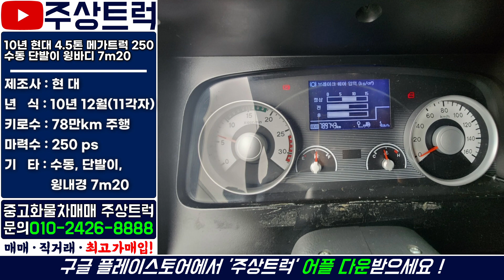최고가 매입! 매장입고하자마자 판매완료! 10년 현대 4.5톤 메가트럭 250 수동 단발이 윙바디 7m20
ㆍ 매물번호: 1-344번
ㆍ 차  명  : 메가트럭 4.5톤 수동 단발이 윙바디 7m20
ㆍ​ 연  식  : 2010년 12월(11각자)
ㆍ 키로수 : 78만km
ㆍ​ 마력수 : 250마력
ㆍ 기  타  :​ 단발이, 수동, 윙내경 7m20

2.5톤 ~ 25톤 중고트럭 영업용번호판 개별넘버